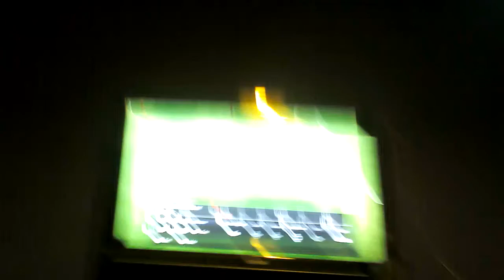Stage goal OMG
Lol what a funny goal  sorry for bad rec :'(